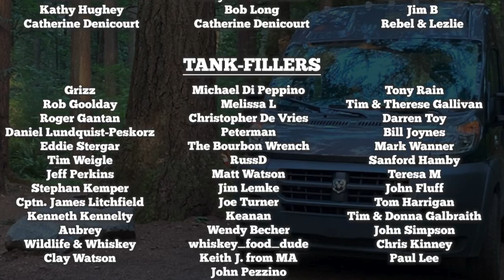Best Bourbons for 2023: Top 5 Bottles Most Recommended By Expert Websites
Didn't we just do this list? Kind of. Our friend Ryan sent us this list a while back and we were curious to see what we would put on it if we only included available bourbons. So here's The Best Bourbons for 2023: Top 5 Bottles Most Recommended By Expert Websites We felt obligated to share our own thoughts on categories like Best Overall Bourbon, Best Sipping Bourbon, Best Barrel Proof Bourbon, Best Bourbon for Beginners, and more.

Chapters:
0:00 - Intro
1:28 - Best Recommended Bourbon
4:23 - Best Barrel Proof Bourbon
7:08 - Best Award Winning Bourbon
9:45 - Best Bourbon for Sipping
13:00 - Best Bourbon for Beginners

Follow our Outdoors & Travel Content: @PhilandJulie